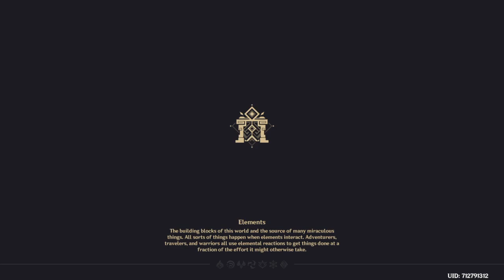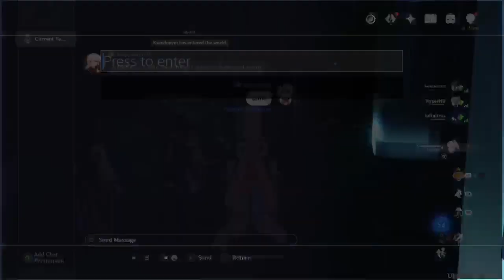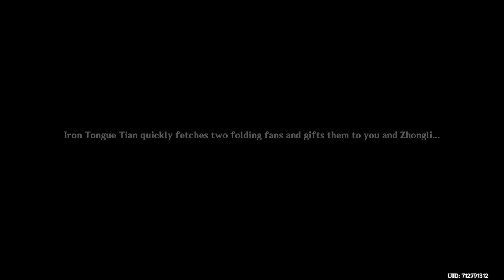Co-op Artifact Domains for Itto, Kokomi, Xiao and Ganyu?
Burning through resin at the speed of Co-op Kazuha so the resin doesn't cap (Eww) and a brief Reputation Quest as I'm too burned out from lore to do much else.